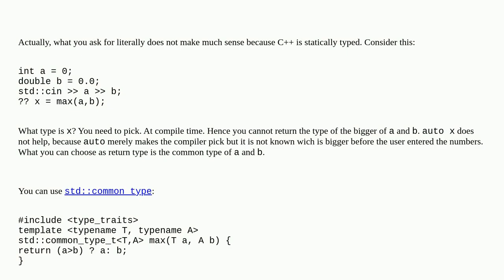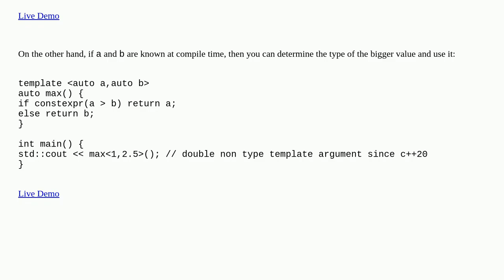How do i get the right return type from a template function?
A special thanks goes out to the community

  c++